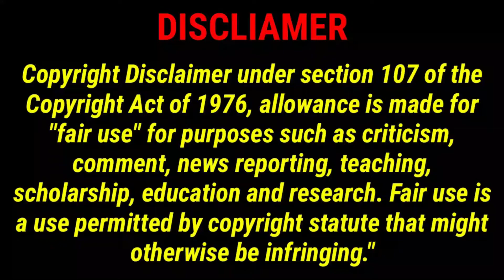৭ কোটি বছর আগের ডাইনোসরের ডিম || Dinosaur Egg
চীনে সন্ধান মিলেছে ৭ কোটি ২০ লাখ বছর আগের ডাইনোসরের ভ্রূনের ফসিল। দেশটির দক্ষিণাঞ্চলীয় গানঝু শহরে কাদামাটির নীচ থেকে এটি উদ্ধার করেন বিজ্ঞানীরা। ধারণা করা হচ্ছে, জীবাশ্মটি থেরোপড অথবা অভিপারটোরসর প্রজাতির ডাইনোসর। চীনে পাওয়ায় ডিমটি দেখতে অনেকটা মুরগির ডিমের মতো। ডিমের ভেতরে থাকা ভ্রুনটি প্রায় ২৭ সেন্টিমিটার লম্বা। ২০০০ সালে ডিমটি প্রথম উন্মোচিত হয়, তবে পরবর্তী ১০ বছর সেটিকে সংরক্ষণে রাখা হয়েছিল।
জাদুঘরে নির্মাণ কাজ শুরু ও পুরানো জীবাশ্মগুলোকে সাজানোর সময় ওই ডিমের দিকে গবেষকদের নজর পড়ে এবং তারা ধারণা করছিলেন যে, এর ভেতর ভ্রূণ আছে।
ভ্রূণটির শরীরের কিছু অংশ এখনো পাথরে ঢাকা। এর সম্পূর্ণ কঙ্কালের চিত্র তৈরি করতে গবেষকরা উন্নত স্ক্যানিং কৌশল ব্যবহার করবেন বলে জানা গেছে।